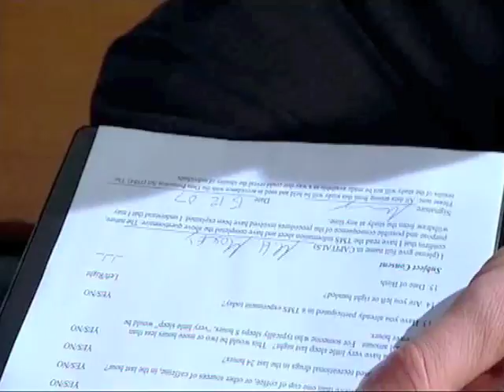Illustrating cortical localisation of function using TMS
Michael Mosley participates in some experiments showing how magnetic brain stimulation can be used to selectively affect motor control of his right hand.